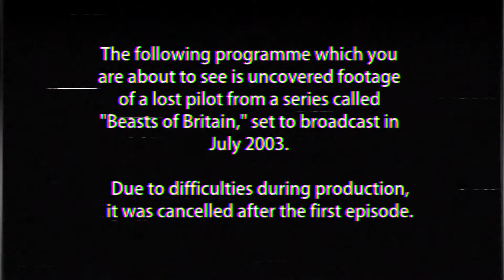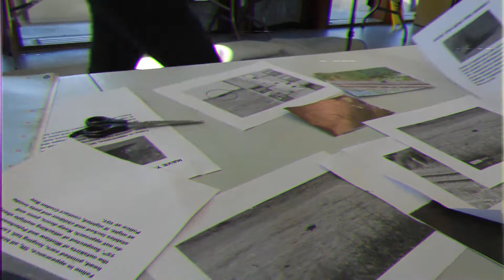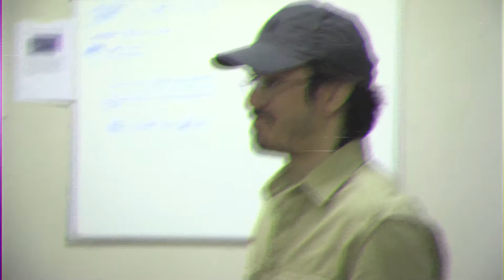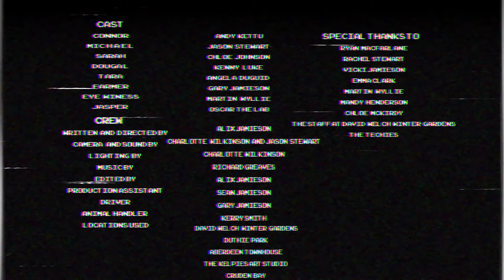Beast of Buchan